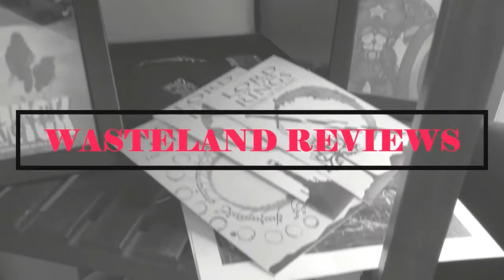a-ha: The Movie (2022) - Wasteland Documentary Film Review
My Wasteland Review of a-ha: The Movie
Directed by Thomas Robsahm, Aslaug Holm
Starring: a-ha
Streaming on VOD
Synopsis: Follows the band on tour, telling the full story of how three young men followed their impossible dream of becoming Norwegian pop stars. When Take On Me reached number 1 on Billboard in the US in 1985 the dream came true. Or did it?